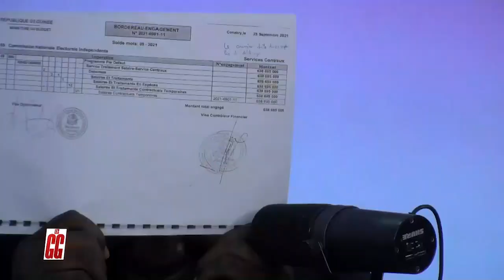15 ANS DE LA RADIO ESPACE GUINEE : TEMOIGNAGE DES CHRONIQUEURS ET AUDITEURS DE LA PLUS LIONNE RADIOS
GG3 JEU 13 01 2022 @Espace TV Guinée 15 ANS DE LA RADIO ESPACE GUINEE : TEMOIGNAGE DES CHRONIQUEURS ET AUDITEURS DE LA PLUS LIONNE RADIOS